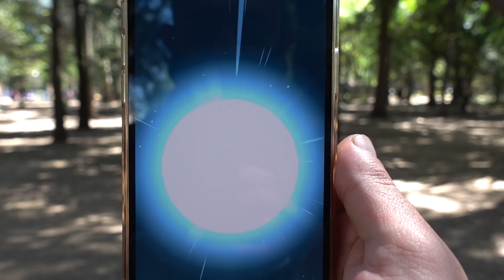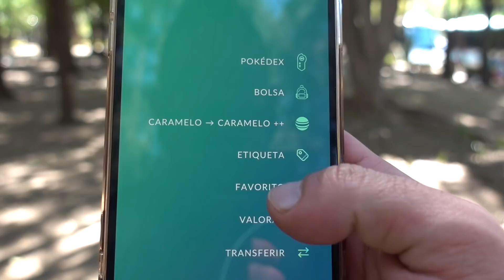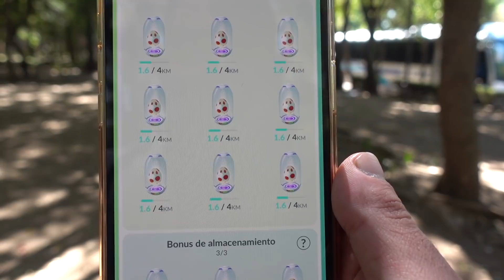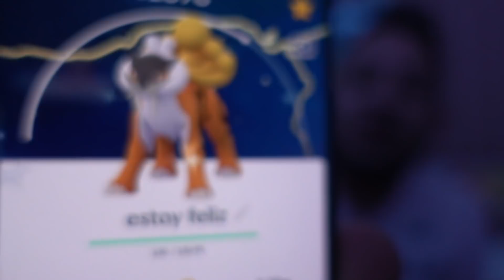¡LOS PEORES HUEVOS DE 12 KM, QUE ESTAFA POKEMON GO!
Apertura de HUEVOS OSCUROS de 12 KM buscando deino shiny y nuevos pokemon